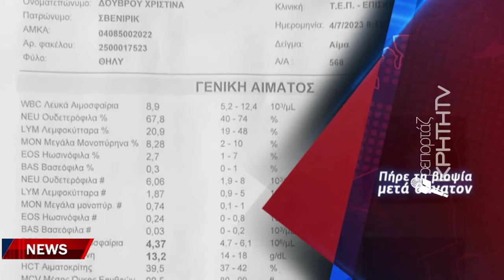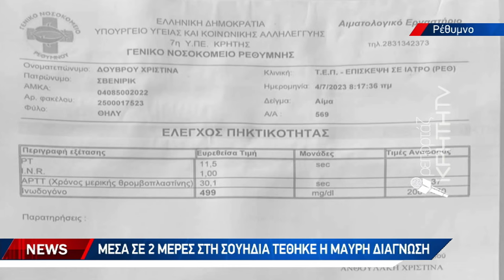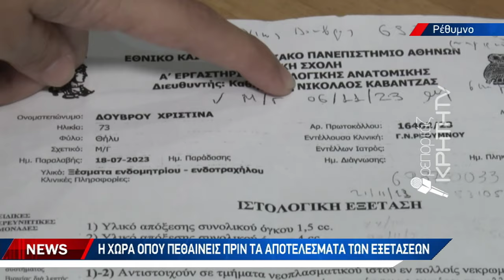Βγήκαν τα αποτελέσματα της βιοψίας 3 μήνες μετά το θάνατό της